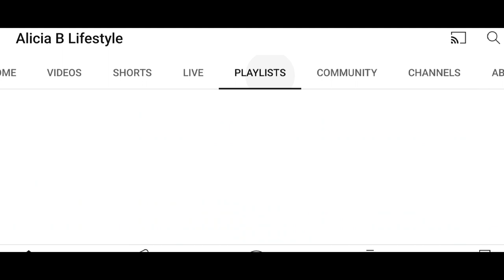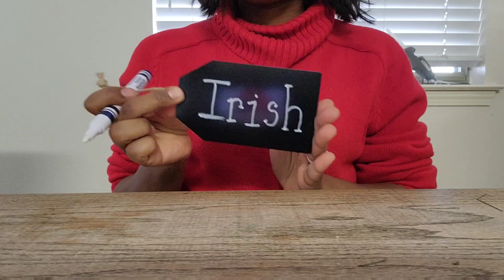BUFFALO CHECK CHRISTMAS TREE DECORATE WITH ME! A buffaloplaidchristmas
Hi guys If this is your 1st time here hello and welcome. I am a mother 3 amazing kids and a sahm  and army wife. My channel if mostly of  military information but I have a ton of mom life content and DIYs.

In some of my video description boxes there are links sponsored by third parties,  purchasing products through them I do earn a small commission at no extra cost to you.. Now please know products I am gifted or purchased will always come with a honest and true opinion. There is not any amount of money that would prompt me to be dishonest with  my subscribers and supporters. I value your presence and support on my channel. None of us have money trees and I wouldn't want you to waste your hard earned dollars any more then I would my own.